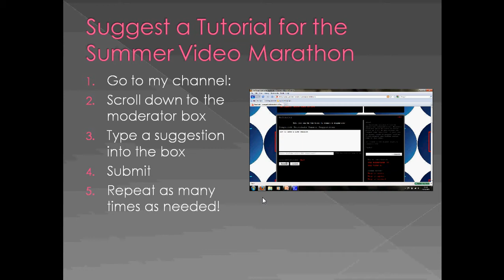Computech Summer Special - Suggest A Tutorial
In the summer I will be making many tutorials a day. I currently have 5 things I could do but I need more. Please can you suggest a video on my channel.